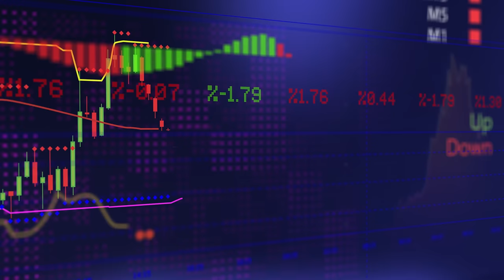4K 100% Royalty-Free Stock Footage | Stock Financial Investment Trading Plan | No Copyright Video